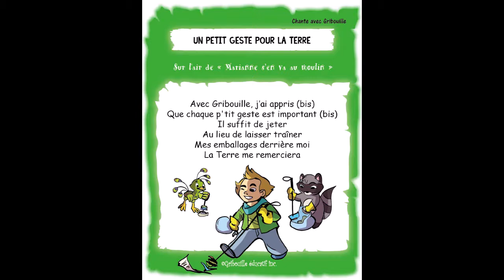Un petit geste pour la Terre - Comptine Gribouille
Voici la comptine en lien avec le thème de l'environnement pour la trousse de mai 2021.